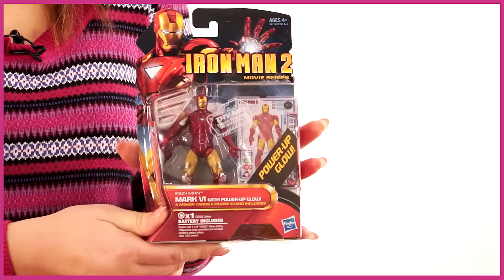Железный человек 2 Фигурки героев фильма 93763